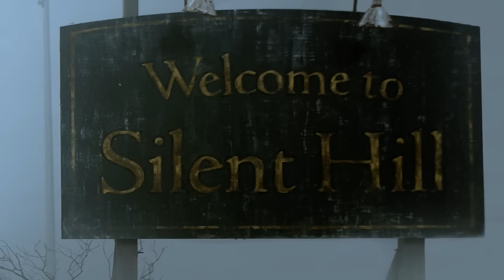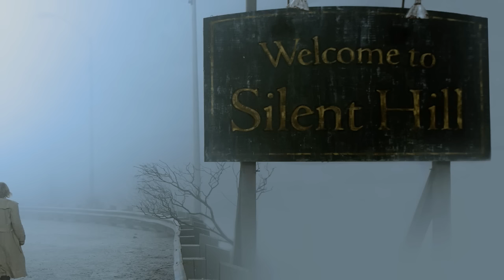Top 11 Best Silent Hill Songs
I'd really appreciate if you can check some of my work I'll link here:

Timestamps:

0:00 Theme Of Laura
03:24  Hell Frozen Rain
09:34 Your Rain
14:16 I Want Love
19:21 A Letter From The Lost Days
23:40 One More Soul To The Call
29:45 Waiting For You
36:02 Tender Sugar
41:34 True
44:41 When You're Gone
48:22 You're Not Here